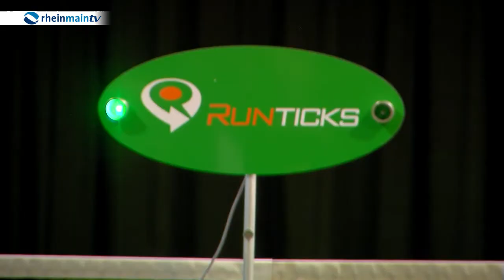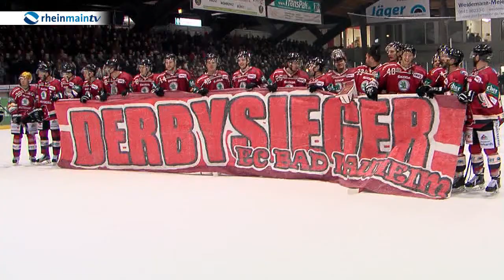Sport Show vom 15. Oktober 2015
Unsere Themen heute:

EC Bad Nauheim gewinnt Eishockeyderby gegen Frankfurt
DFB Präsident Niersbach zu den WM 2006 Vorwürfen
United Volleys vor Saisonstart in der 1. Bundesliga
Sportkreis Frankfurt: Wie erfoglreich Tennis in Frankfurt ist

Im Studio: EC Bad Nauheim Kapitän Dusan Frosch